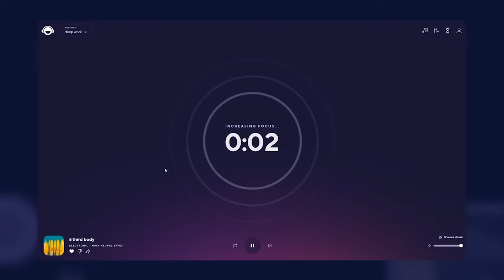How To Optimize Your Brainwaves For Improved Focus, Relaxation, & Sleep | Mind Pump 2307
Visit Brain.fm for an exclusive offer for Mind Pump listeners. **

00:00 Intro
02:00 Try it, experience it, and feel the effects.
04:25 Nailing the first experience.
05:35 Profound personal experiences with the product.
08:26 The encapsulation of Brain.fm.
13:18 How you listen to different music based on what you are doing.
15:38 A more bioavailable thing than binaural beats.
18:30 Priming your brain.
20:23 How does Brain.fm affect an ADHD brain?
24:01 Focusing on what matters most.
27:33 Tales of intimacy.
31:18 Getting more restful sleep.
35:45 Tackling Alzheimer's and dementia.
38:32 What does the typical user look like?
41:14 The different ways of stimulating the brain.
43:01 The optimal way to use the product.
47:46 Human-made vs. AI.
50:59 Making music that people enjoy.
55:10 Your morning routine is making you less productive.
60:13 Future projects on the horizon.

Visit Legion Athletics for the exclusive offer for Mind Pump listeners! **

Binaural Beats through the Auditory Pathway: From Brainstem to Connectivity Patterns